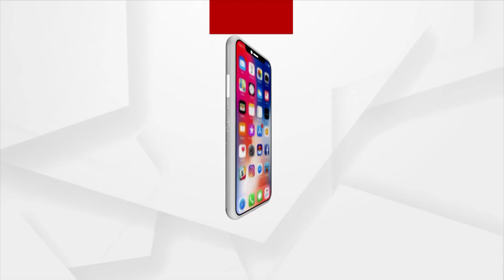ଗରିବର ଦୁଃଖ ବୁଝୁଛନ୍ତି କେନ୍ଦ୍ର ସରକାର